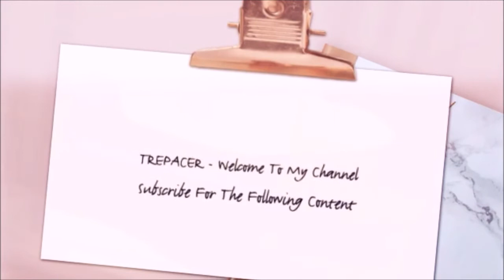Blu Ray Update For 10 13 2019 & Digital Code Giveaway 83 - Closed